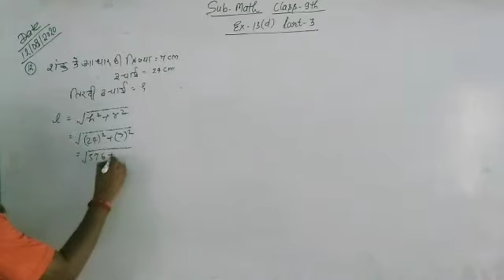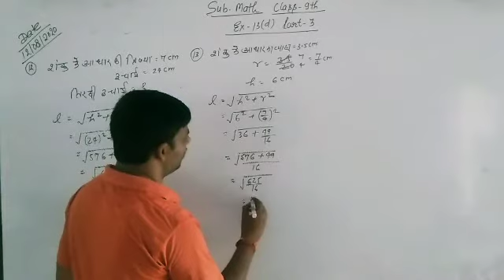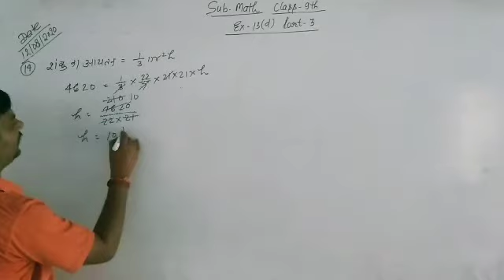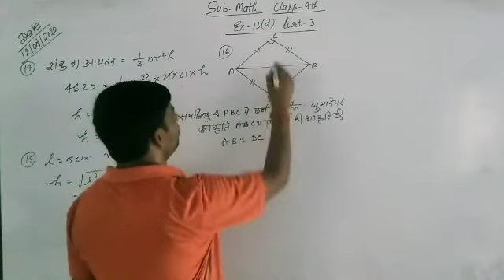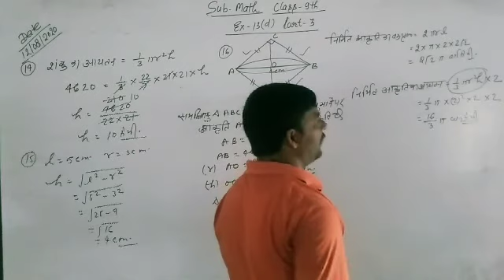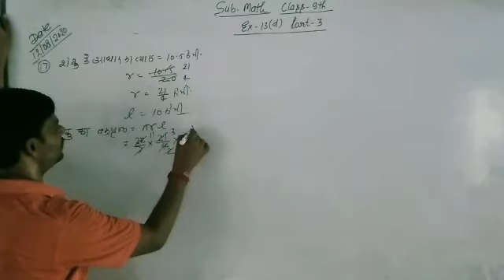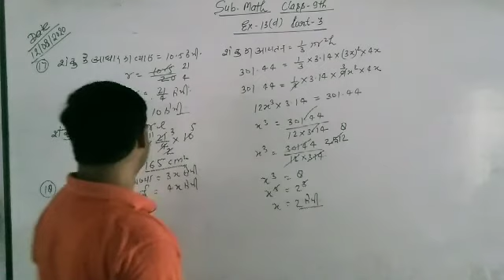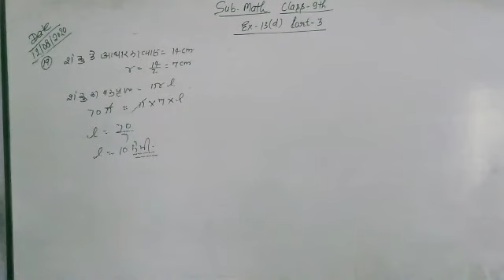Math's class 9 ex 13 (d) part 3